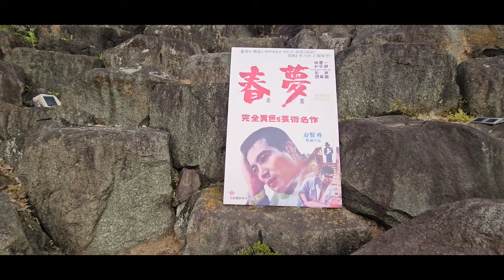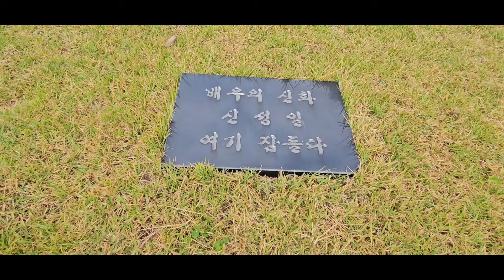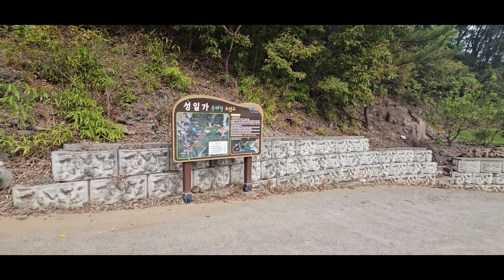고 신성일 생가 방문 영천시 영화배우 신성일 이름 딴 도로